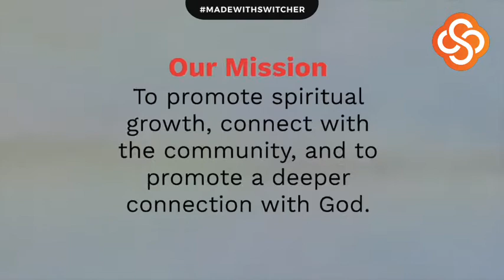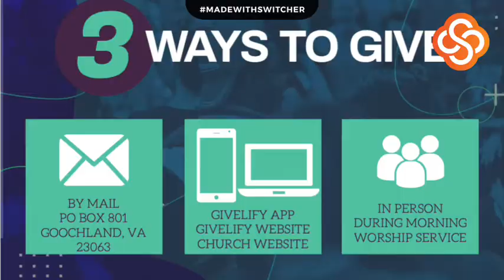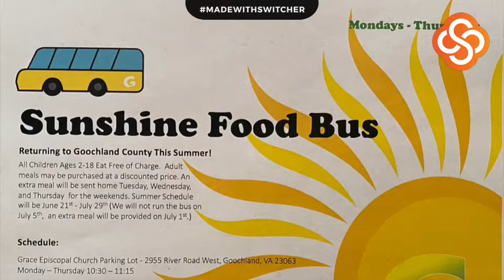July 4th Praise On The Lot - Pastor Stevie M. Trent, Sr.